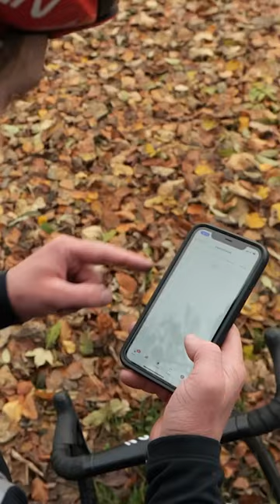Andrew Feather Stole My KOM?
Andrew Feather, stealing KOM’s and breaking hearts 🥲 New GCN video idea… Hank’s training programme to get his local KOM back? 👀

A Fool Again (Instrumental Version) - Daniel Gunnarsson
Acoustic Ornaments - Codey Randall
Biggest Guy in Division Five - Bonkers Beat Club
Bruiser - Bonkers Beat Club
Crazy like That - Lofive
Desert Drive - Garrett Inigo
Fast Track - Jimmy Wahlsteen
Good World Gone Bad (Wildside Remix) - Splasher!
On the Trail - Tigerblood Jewel
Seaside Junction - Jimmy Wahlsteen
Smores - oomiee
Spill It - Auxjack
Vertex - Marten Moses
Weather Any Storm (Instrumental Version) - Cody Francis